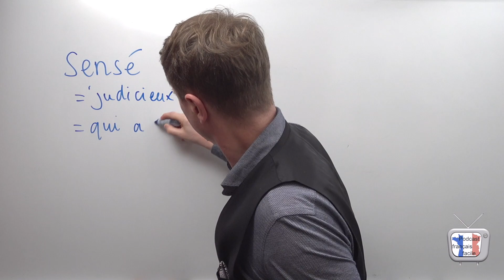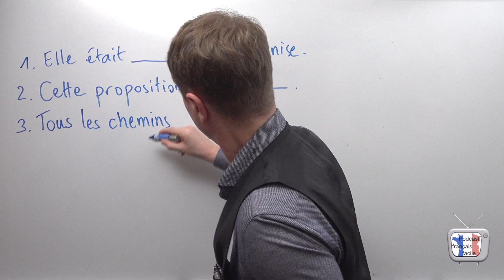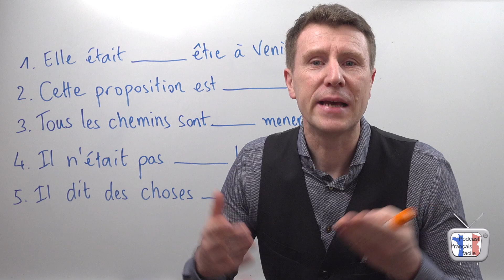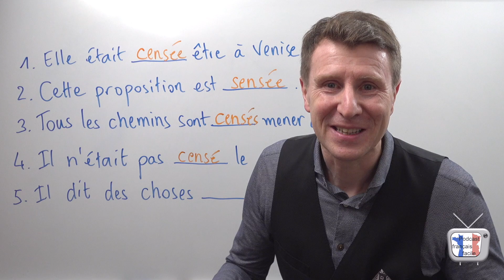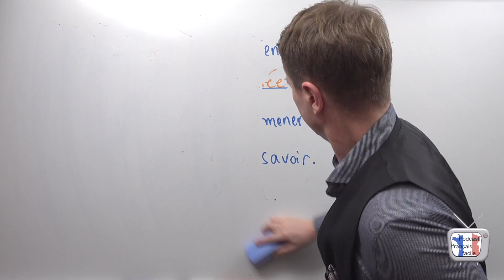SENSÉ ou CENSÉ ? Comment choisir ? - Niveau avancé (C1)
Savez-vous quand écrire censé et sensé ? On vérifie tout ça dans cette petite leçon en français facile.